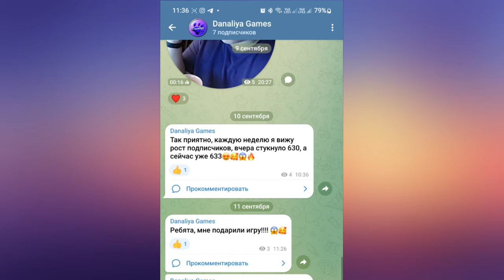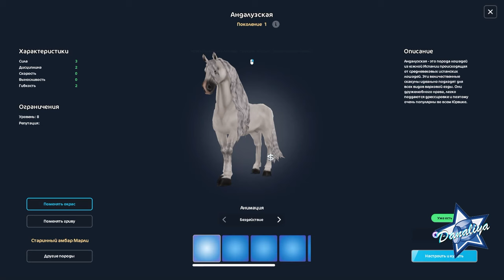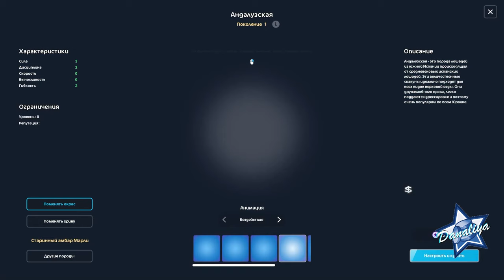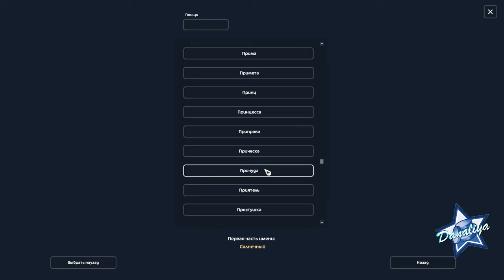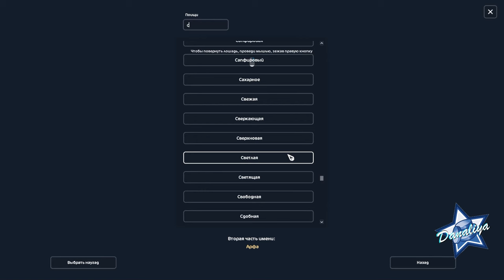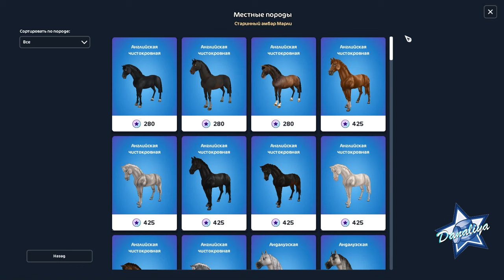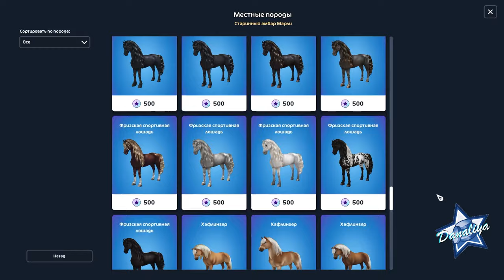Покупаем Андалузов 1 поколения |Star Stable Online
Самые Элитные старички♥